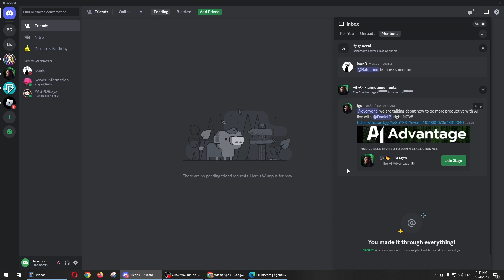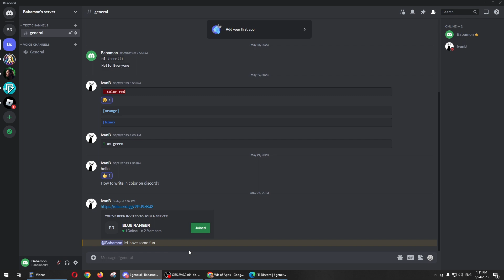How to See Mentions on Discord in 2025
In this video, I'll show you how to see mentions on Discord.